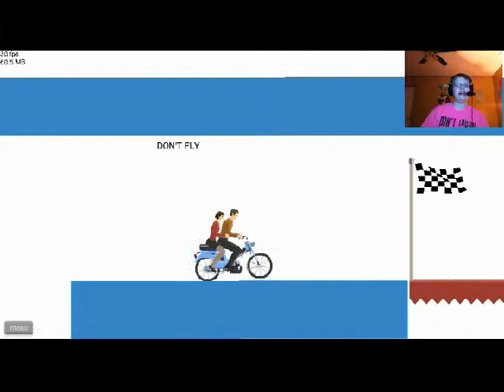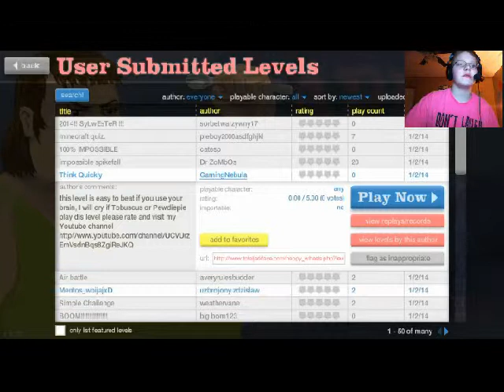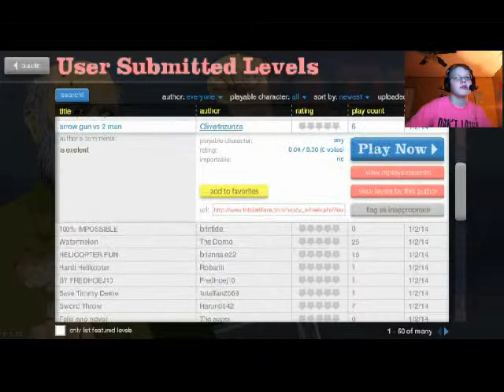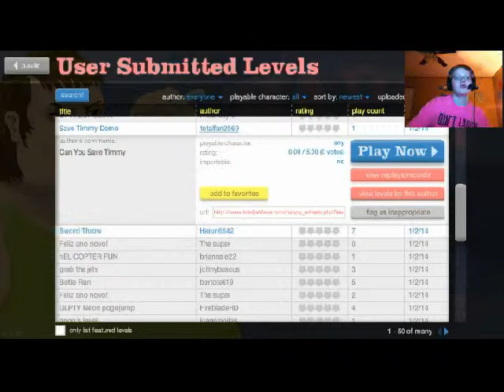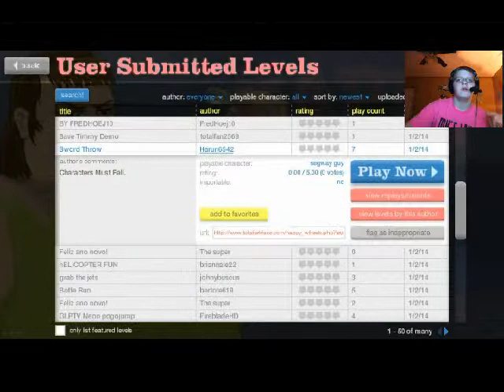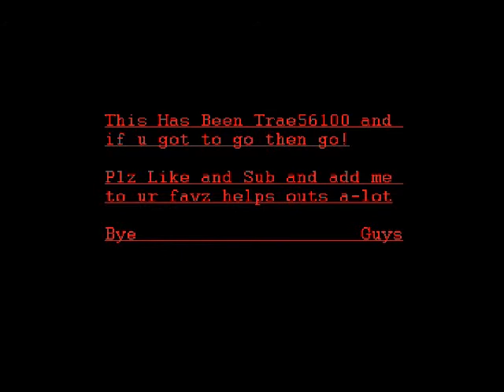Happy Wheels Part 5: I Give Up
Hello guys this is part 5 of happy wheels. srry for a long time wait fro happy wheels well enjoy b